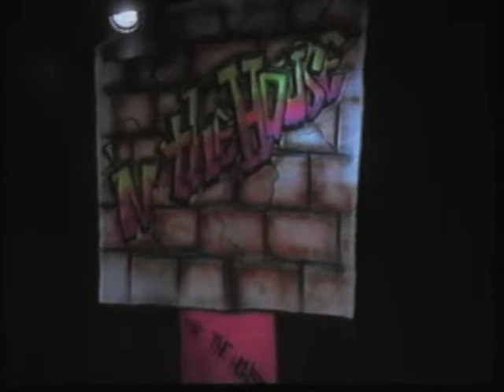'N The House Show#12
'N the house is a show geared towards presenting new local talent.

Listen ad-free with YouTube Premium
Song
Turn It Up
Artist
Raja-Nee
SME (on behalf of RCA Records Label); LatinAutor, EMI Music Publishing, LatinAutor - SonyATV, BMI - Broadcast Music Inc., UNIAO BRASILEIRA DE EDITORAS DE MUSICA - UBEM, and 9 Music Rights Societies

Song
Dreamlover
Artist
Mariah Carey
Album
#1's
Writers
Mariah Carey, David Porter, Dave Hall
SME (on behalf of Columbia Records); Warner Chappell, UNIAO BRASILEIRA DE EDITORAS DE MUSICA - UBEM, CMRRA, UMPG Publishing, ASCAP, LatinAutor - Warner Chappell, LatinAutor - UMPG, BMI - Broadcast Music Inc., UMPI, LatinAutor, PEDL, and 13 Music Rights Societies

Song
I Wanna Be Down
Artist
Brandy

This is an 'N The House Production

1995